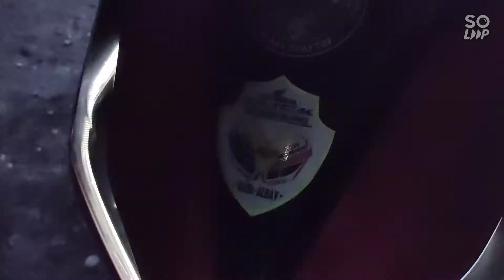Click 150 Game Changer na may shifting underglow at touch sensor switch...